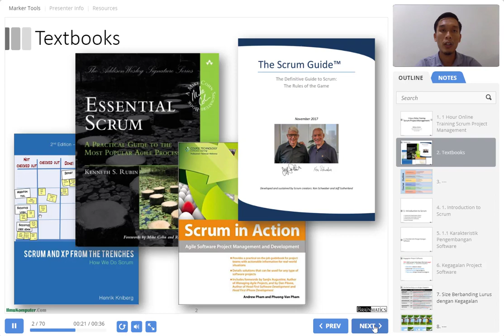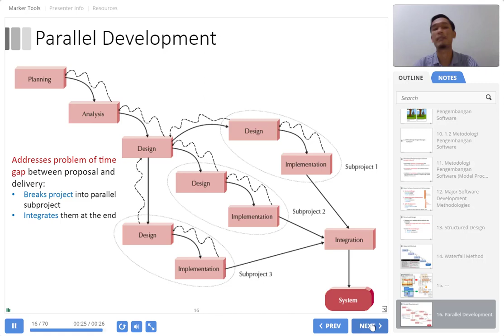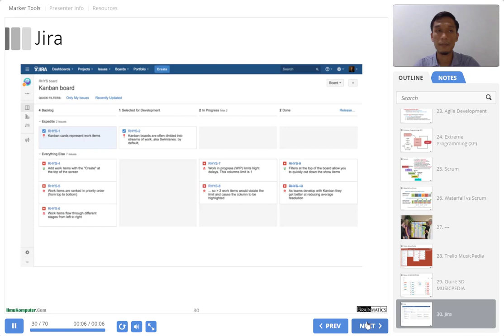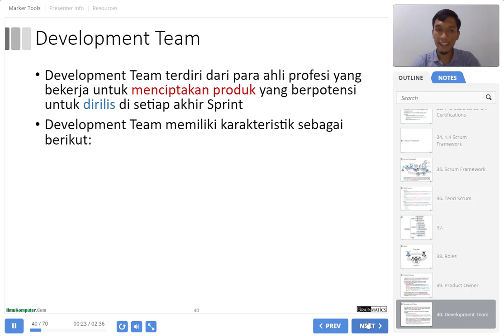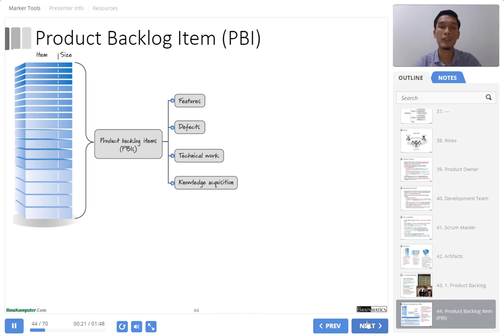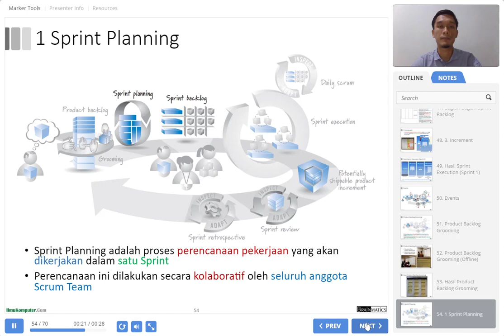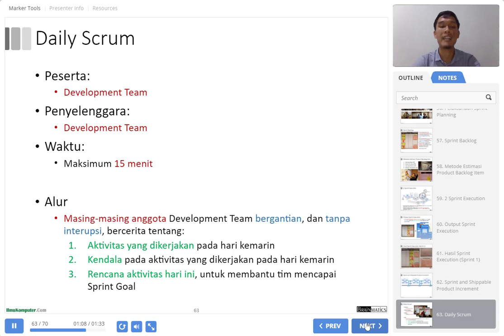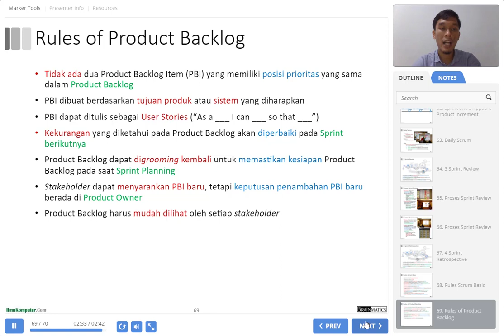1 Hour Online Training: Scrum Project Management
Scrum Project Management memperkenalkan dasar-dasar scrum framework dan penerapan teknik untuk mengelola berbagai program dan proyek yang kompleks. Scrum Project Management menyediakan metode perencanaan untuk mengendalikan ruang lingkup proyek dan memastikan proyek yang dibuat tetap sesuai jadwal.

1 jam training ini membahas topik berikut:

1. Karakteristik Pengembangan Software
2. Metodologi Pengembangan Software
3. Professional Scrum Certifications
4. Scrum Framework

Informasi selanjutnya terkait dengan Training Scrum Project Management silahkan kunjungi link berikut

Kenapa Nggak Ke Brainmatics Aja!